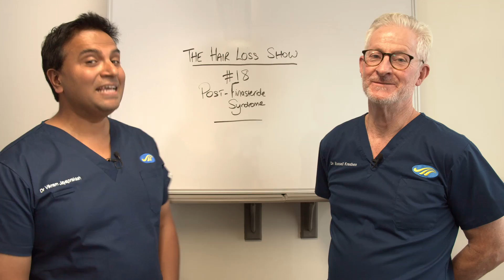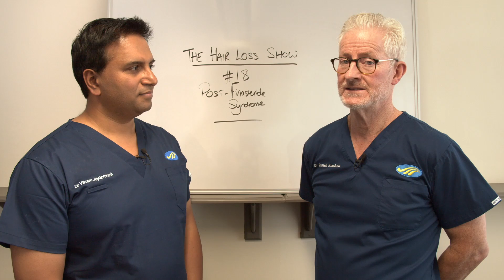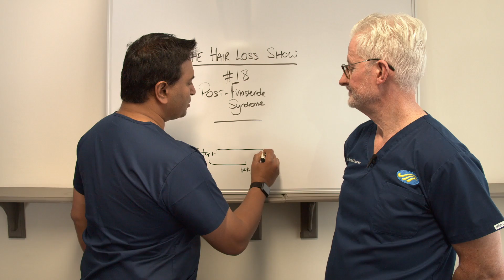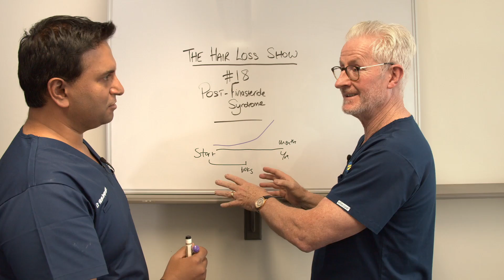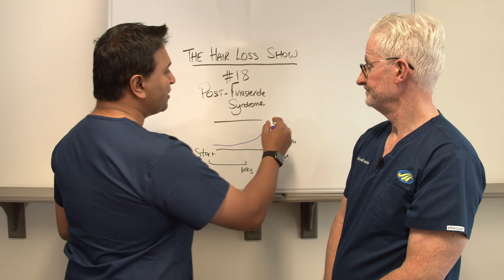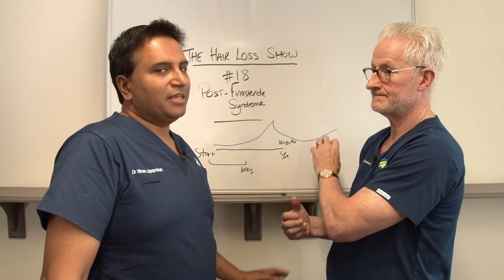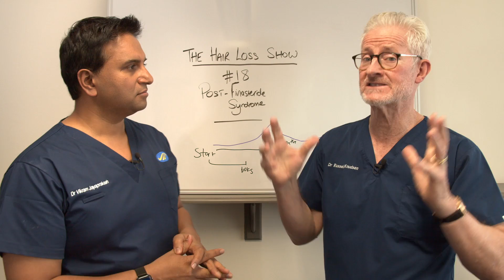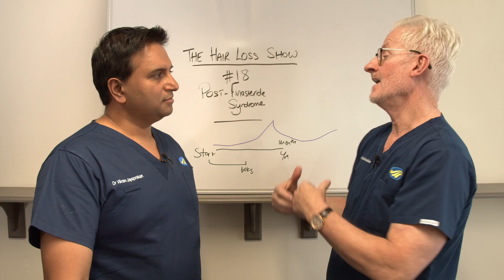What is the post-finasteride syndrome?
In this episode, Dr. Vikram Jayaprakash and Dr. Russell Knudsen discuss the concept of post-finasteride syndrome. What happens if you get side effects from finasteride? Are there long-lasting side effects? In this video, we unpack what has come to be quite a controversial topic.